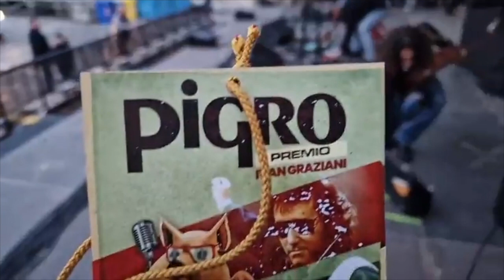joe bastianich a Teramo